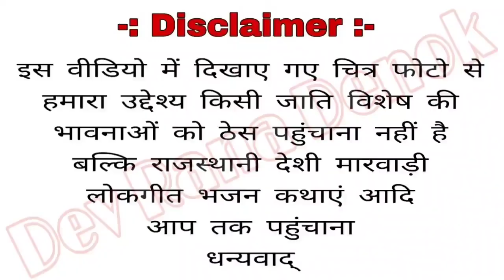माजीसा भजन 2023 म्हाने जसोलां री धाम प्यारी लागे ओ माजीसा by मुलचंद राणा ईशरु majisa bhajan mulchand